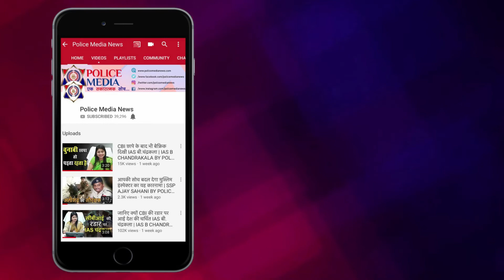UP Election 2022: BJP-SP के घोषणा पत्र में UP Police के लिए ये वादे क्या लाएंगे बदलाव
तमाम शोरगुल के बाद आखिरकार उत्तर प्रदेश में पहले चरण की वोटिंग के लिए चुनावी प्रचार प्रसार खत्म हो गया... कल यानि 10 फरवरी को 11 जिलों की 58 सीटों पर जनता अपने मत का दान करेगी... पहले चरण के मतदान से ठीक पहले भाजपा और सपा की ओर से जनता के लिए मैनिफैस्टो जारी किया गया है... सपा और भाजपा के वचन पत्र कहें या घोषणा पत्र... सरकार किसी की भी बने... सत्ता में भाजपा आए या सपा...या कोई और पार्टी... प्रदेश में यूपी पुलिस की चांदी होने वाली है...

 एक तरफ जहां भाजपा ने अपने घोषणा पत्र का नाम "लोक कल्याण संकल्प पत्र" दिया है... तो सपा ने अपने घोषणा पत्र को "समाजवादी वचन पत्र" का नाम दिया है...

 भाजपा ने तमाम वादे करते हुए किसानों को सिंचाई के लिए मुफ्त बिजली, युवाओं को मुफ्त टैबलेट-स्मार्टफोन और स्कूटी देने का वादा किया है... भाजपा के लोक कल्याण संकल्पपत्र में अगर हम केवल यूपी पुलिस की ओर नजर डाले तो...  संकल्प पत्र में प्रदेश की कानून व्यवस्था को और ज्यादा सुदृढ़ बनाने किए पुलिस विभाग के लिए भी कई घोषणाएं की गईं हैं...